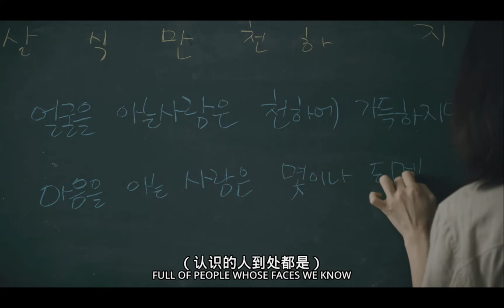House of Hummingbird (벌새) Movie Clip(2018) - 电影 《蜂鸟 》截取片段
相识满天下， 知心能几人。